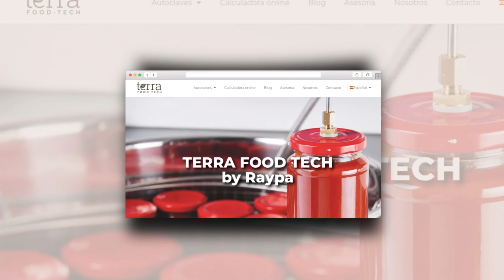Calculadora GRATIS online para explorar la capacidad productiva de tu autoclave | TERRA Food-Tech®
En TERRA Food-Tech hemos desarrollado una calculadora ONLINE y GRATUITA para que puedas explorar tu capacidad productiva con cada modelo de nuestras autoclaves verticales. Visite nuestro sitio web.